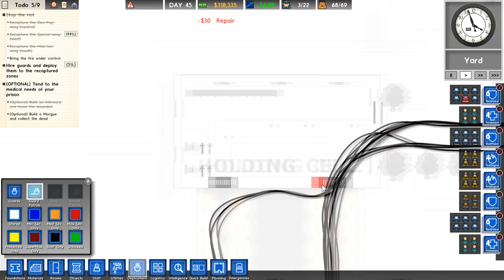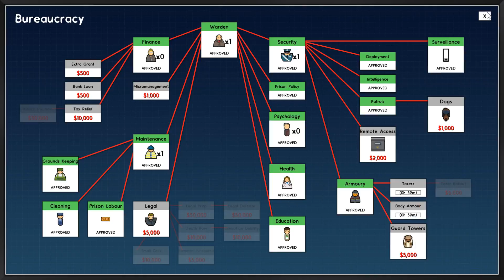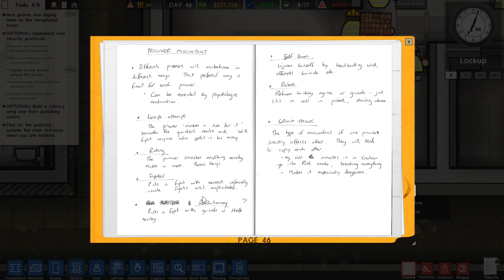Today's SQUIRREL - Prison Architect :: 22Sep16 (3/4) :: ✅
** NOTE: About halfway through. OBS started causing issues and the video portion turned into a slideshow while the audio continued normally.  I realize this makes this some what unwatchable after about the midpoint, but I'm posting this for completeness as the next part of the stream occurs after the OBS issue was recognized and dealt with. Sorry about that!**
** This is a COMPLETED livestream and has been edited for content and broken into roughly 2 hour segments. **
** READ CHAT RULES! ** Time for a random SQUIRREL! ... er, I mean "game".

* Patience when you comment, please! I'm keeping track of 3 chats (Twitch/YouTube/Beam) at the same time on top of playing a game and commentating.
* I try to reply to chat if I feel a response is needed beyond "Catching up with chat right now.".
* No links without permission; limits on # of repeated symbols, capital letters, and emotes.
* Be respectful of other chatters and keep your comments clean and appropriate for all ages.
* Do not post age talk, obscenities, gender or racial slurs, or graphic content.
* No advertising.
* Please don't spam comments.  Be reasonable when you repost in an effort to catch my eye.
* I'm streaming in English, so please comment in English in chat to be courteous to everyone else.
* And last, but not least, no asshattery.  You'll know it when you see it - and if I see it, you're in trouble. ;)
TL;DR: Behave in a responsible, respectful manner to others in chat; keep your comments G rated.

HOW AND WHERE TO CHAT:
1) Select a chat to use:
      * Twitch (preferred) (non-browser option below)
2) Twitch only: Chatty is a free program that runs outside of your browser and connects to Twitch chat.
      * Connecting: use channel "valsnoisytoys" (no quotes)

* Eager for more Valentine shenanigans?  You can watch my past broadcasts on Twitch (episodes found under Highlights), or on Youtube in my past livestream playlist (link found below).
* Want to catch me live?  Check my schedule on Twitch / Beam.  As well, you can follow on Twitch, Youtube, Twitter, and/or Facebook (links below) to receive 'Val is live' notifications as well as schedule updates.

* Related Playlists: Click in the encircled i in the upper right hand corner of the video while it's playing or paused to bring down clickable links to the playlists.

** All opinions expressed in this video are mine; and are not those of the FTB, Phoenix Team, or Society Of Squirrels unless otherwise specified. **